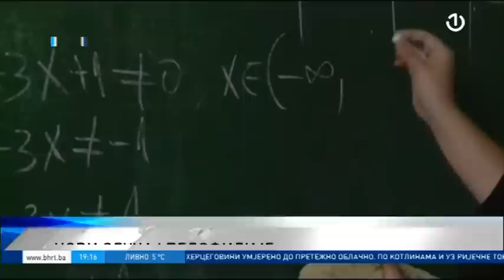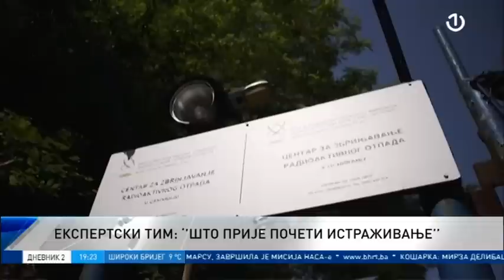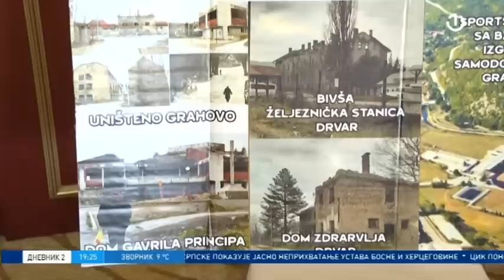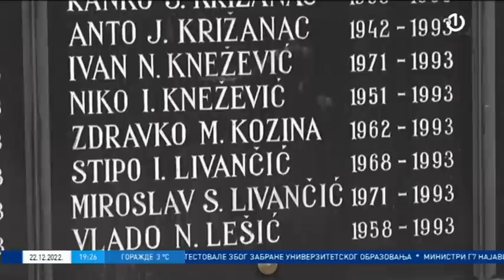Dnevnik 2 - 22.12.2022.